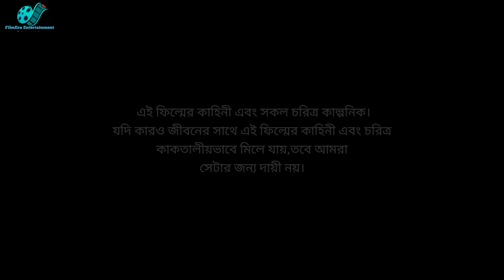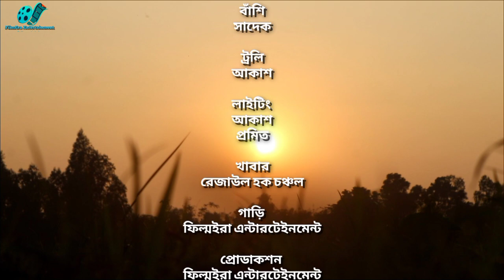Gayen | গায়েন | Bangla New Short Film | Hayder Ali Saimon | Sopno TV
Story,Script & Direction:Hayder Ali Saimon
Cinematography:Abul Hasan
Assistant director:Moin Biswas
Cast:Rejaul Haque Chanchal,Saya Sarkar,Monjur Hossain,Moin Biswas,Nirmol,J.K.Biplob,Borun Chandra Sarkar,Promit,Child artist Nayan Biswas & Others

Sopno tv Channel presenting all kind of entertainment videos, drama, short film, comedy natok & funny video.

*** ANTI-PIRACY WARNING ***

This content is Copyright to Sopno tv. Legal action will be taken against those who violate the copyright of the following material present.